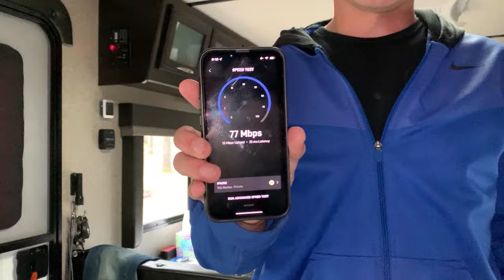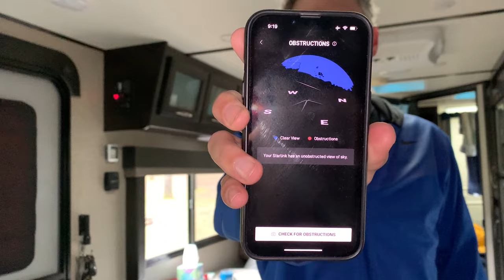Camping at Lake Greeson, AR - S-08 Ep-01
Jacob & Stasia Larison - We boondock at Trammel Lake, TX on our way back to the Midwest before setting up camp at Parker Creek Campground on Lake Greeson in Central Arkansas. We have the campground to ourselves in the early spring with only a few campers in site.

Product Links
- Presto Nomad Slow Cooker
- Pyramid Whips Starlink Ladder Mount
- Pyramid Whips Telescopic Bumper Mount
- DJI Mini 2 Fly More Combo
- San Disk Extreme 128GB micro SD Card with adaptor
- OnX Offroad Membership
- UNOWIX Defender X100 Lithium Battery